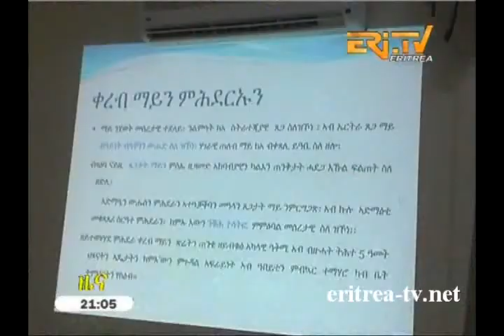Eritrean News - Tigrinya - 24 August 2014 - Eri-TV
- Eritrean nationals residing in Abu-Dhabi discuss about objective situation in the Homeland; Home based water purification expressed has significant contribution in reducing water borne diseases;